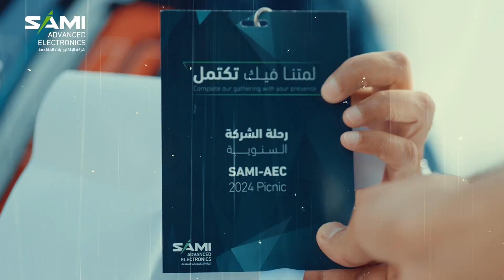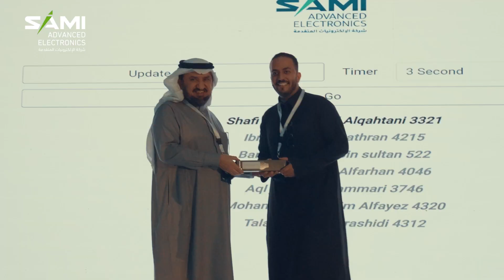الإجتماع السنوي - SAMI-AEC Picnic 2024